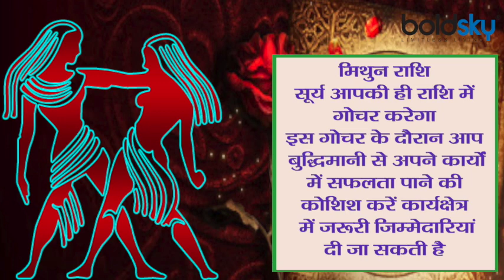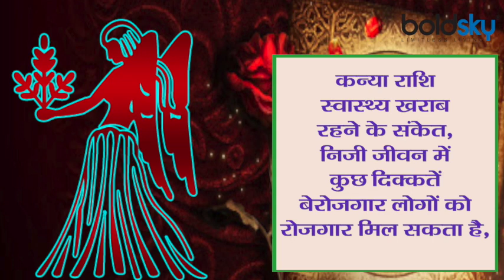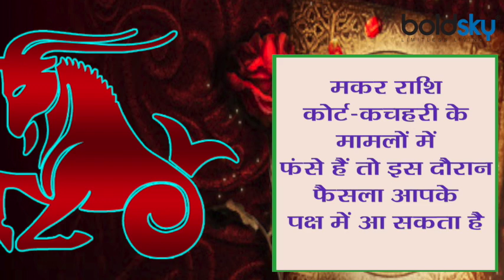Surya Rashi Parivartan June 2021: सूर्य राशि परिवर्तन से 4 राशियों पर बड़ा प्रभाव | Boldsky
Surya Rashi Parivartan June 2021: After the solar eclipse on June 10, the Sun will enter Gemini from Taurus on June 15. According to astrology, the change in the zodiac of the Sun is considered very important. Which affects the people of all zodiac signs. Till July 16, the Sun will remain in Gemini sign. After that it will enter Cancer. Know which 5 zodiac signs the Sun's transit in Gemini can shine.

Surya Rashi Parivartan June 2021: 10 जून को सूर्य ग्रहण के बाद 15 जून में सूर्य वृषभ राशि से मिथुन में प्रवेश कर जायेगा। ज्योतिष शास्त्र अनुसार सूर्य का राशि परिवर्तन बेहद ही महत्वपूर्ण माना जाता है। जिसका प्रभाव सभी राशियों के जातकों पर पड़ता है। 16 जुलाई तक सूर्य ग्रह मिथुन राशि में ही स्थित रहेगा। इसके बाद कर्क में प्रवेश कर जायेगा। जानिए सूर्य का मिथुन राशि में गोचर किन 5 राशि वालों की किस्मत चमका सकता है ।